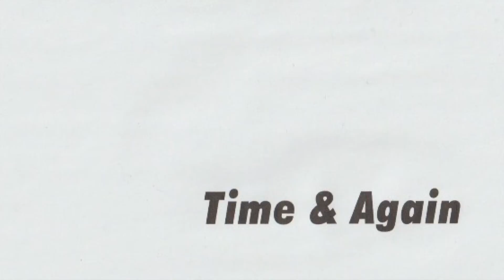BDREC007 Werner Niedermeier - Level Unknown